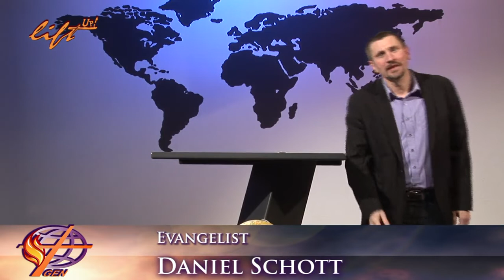Fire 2/2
To live a victorious life, you need the fire of the Holy Spirit in all areas of life.